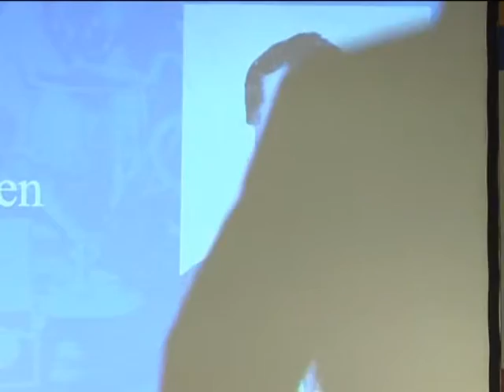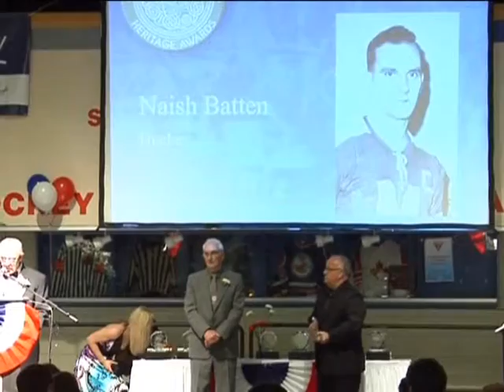Sports Heritage Awards Naish Barren Pt 2